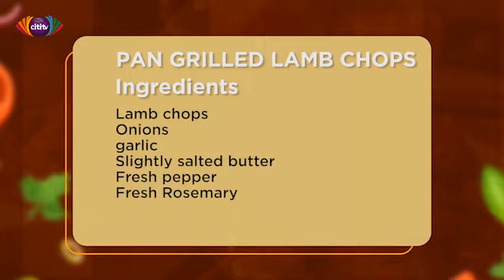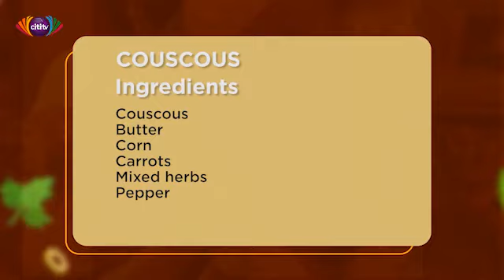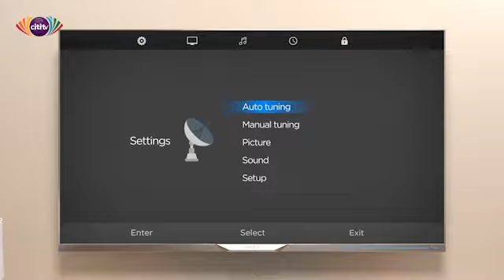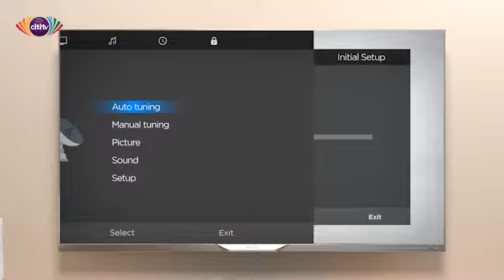What's Cooking:Special cooking time with Vivian Kai Lokko👑